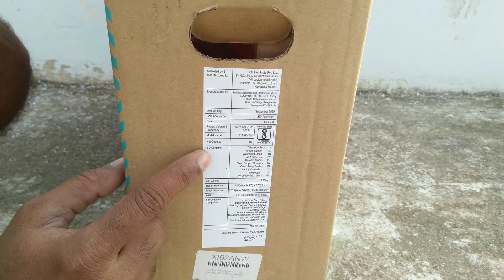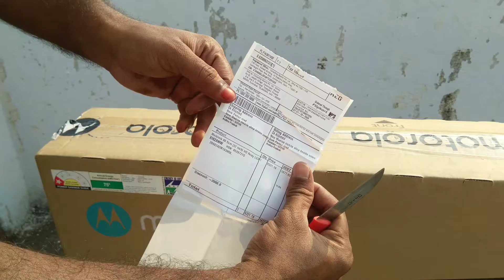MOTOROLA 32inches HD LED Smart Android TV with Wireless Gamepad || 32SAFHDM || Unboxing